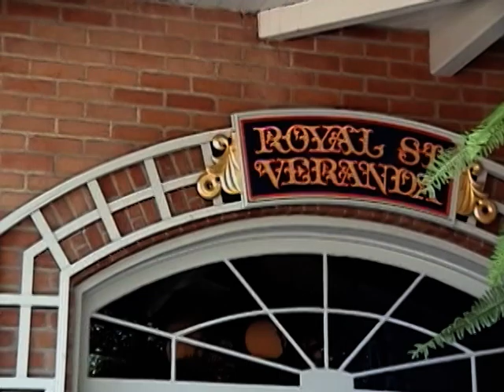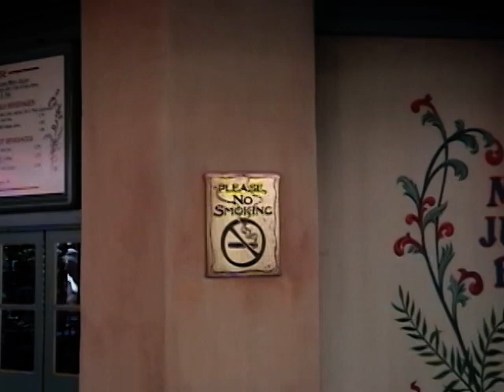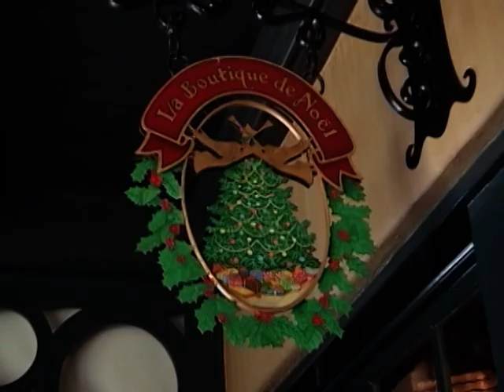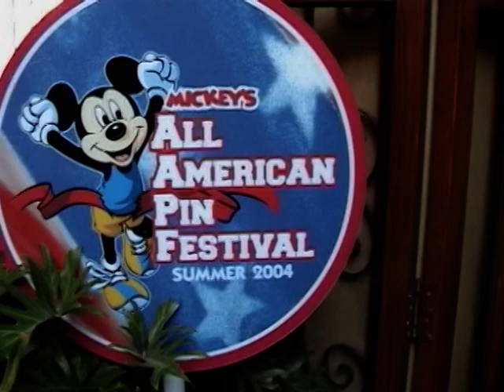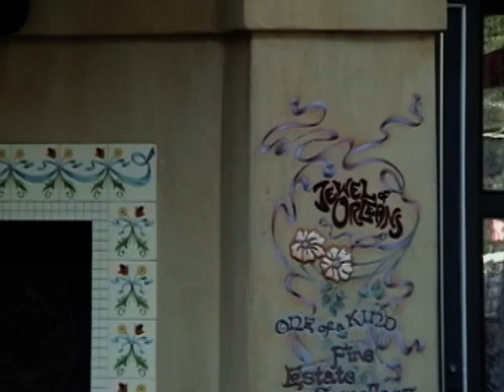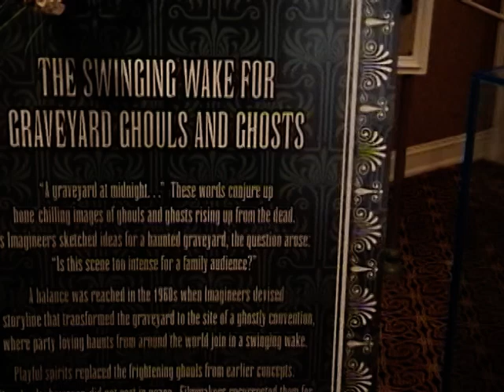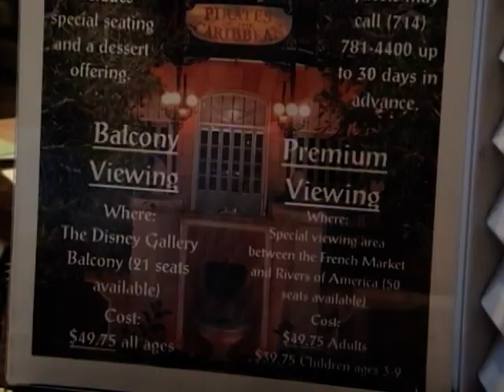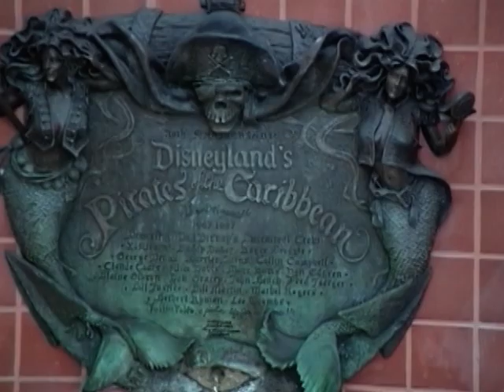2004 New Orleans Square Tour - Disneyland Anaheim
The first of my Tour videos and yes that is none other than RU42 narrating.  I did it once and it seemed cheesy so that is the only video I ever narrated.